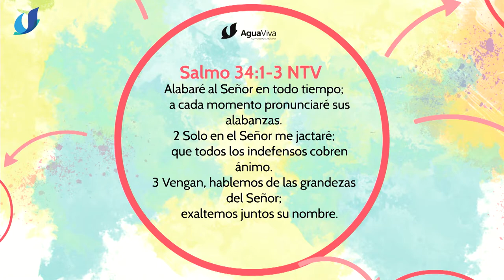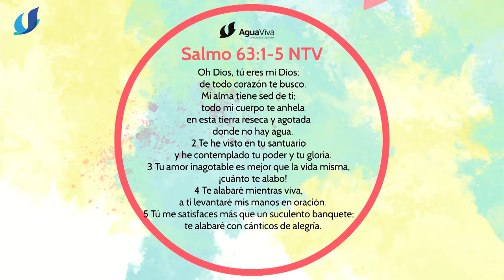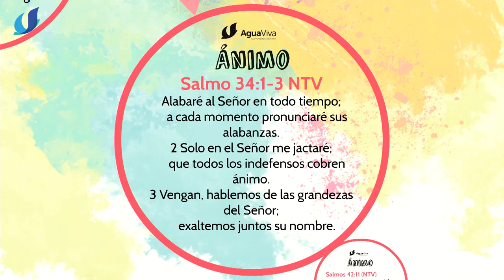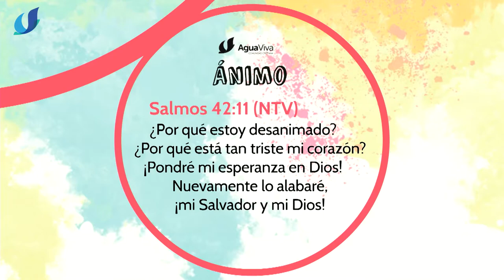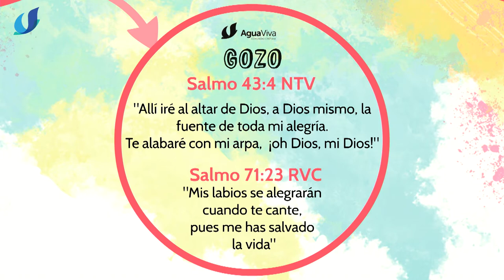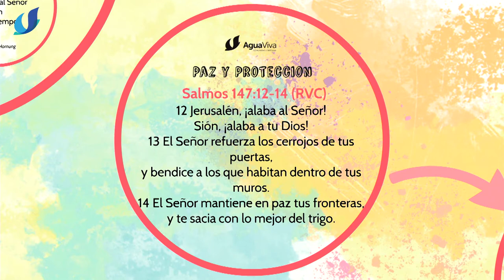Pastor Sergio Hornung - Adoremos15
Convención Internacional "Adoremos 2015" - 13/02/15
En el Centro de Convenciones Agua Viva
Lima - Perú